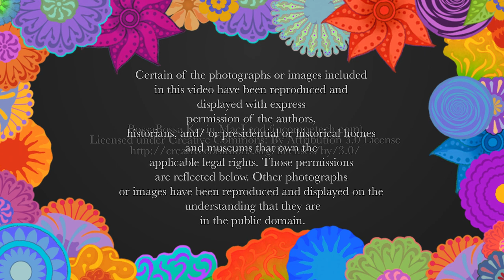Learn how Priya Dhanani, of The Asia Foundation, is making the world safer for women and girls!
A Note from Marguerita Cheng, CFP® Pro, and Hope Katz Gibbs, producer Inkandescent Radio and publisher, Inkandescent Women magazine — Hello friends! We invite you to tune in for this week's episode of my show, Margaritas with Marguerita, where for 15 minutes each Friday at 5pm EST, women learn from industry experts how to flex their financial muscles.

Today's guest: Priya Dhanani, Senior Program Officer on the Women's Empowerment and Gender Equality team at The Asia Foundation

Our topic: Economic and financial abuse that Priya has witnessed, and how we can all help women and girls to have more control over their bodies, and lives

We discuss:

1. The role of gender inequality as an underlying cause of gender-based violence and the different types of violence
2. Types of economic and financial violence, "which doesn't get talked about enough," Priya insists.
3. What the Women's Empowerment and Gender Equality team is working on currently and moving forward

About Priya: Priya Dhanani is a Senior Program Officer on the Women's Empowerment and Gender Equality team at The Asia Foundation. She provides technical assistance on addressing gender-based violence (GBV), including human trafficking violence against women and girls and strengthening trauma-informed services for GBV survivors.

Previously, Priya led GBV programming and training in Bangladesh, Kenya, Liberia, Lesotho, Nepal, Pakistan, South Sudan, and Thailand. Before this, she oversaw a human trafficking prevention program where she developed a trafficking prevention school-based curriculum used in Serbia, Russia, Uganda, and the US and worked as a case manager providing direct services to survivors of human trafficking. Priya incorporates the theory of feminism oppression and power to address GBV and decolonize international development.

She currently serves on the board of a DC-based NGO called the Asian Pacific Islander Domestic Violence Resource Project. Priya holds a bachelor's degree in International Affairs and Women Studies from Georgia State University and a master's degree in Sociology from George Washington University. She was also a part-time sociology professor.

Learn more: Click here to read an article in The George Washington University magazine featuring Priya — The Dark Truths of Human Trafficking: How teens and adults can overcome myths about child sex trafficking and take a hard look at their own biases

Join us every Friday at 5pm EST on Facebook Live